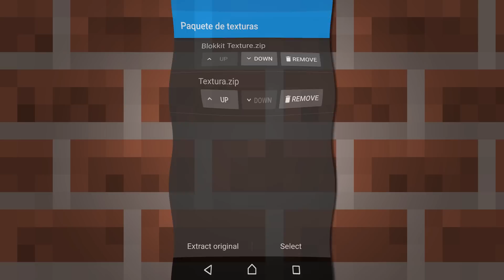Minecraft PE 0.11.X ModPE Script | Blokkit mod ¡BLOKKIT EN LA 0.11.X!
◄ PREGUNTAS FRECUENTES ►

◕ ¿De dónde eres? Buenos Aires, Argentina
◕ ¿Con que aplicación grabas? AZ Screen Recorder
◕ ¿Qué dispositivo tienes? Sony Xperia Z1
◕ ¿En qué servidor juegas? play.lbsg.net:19132